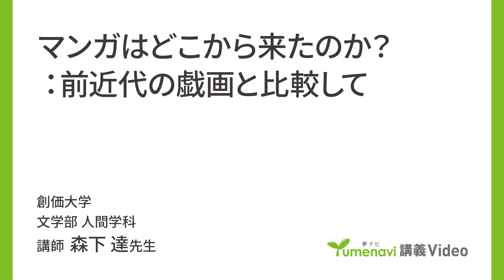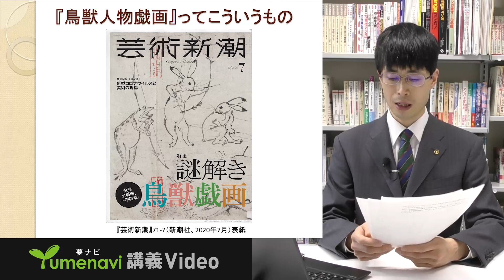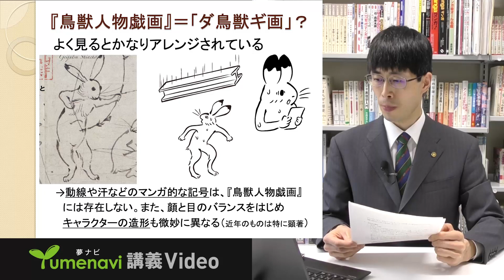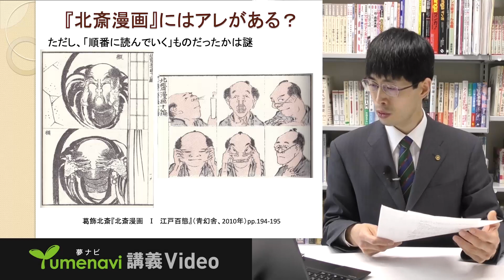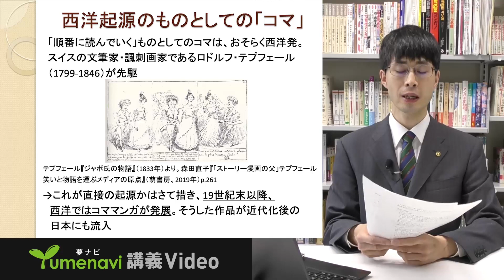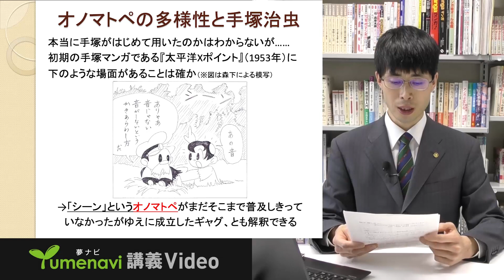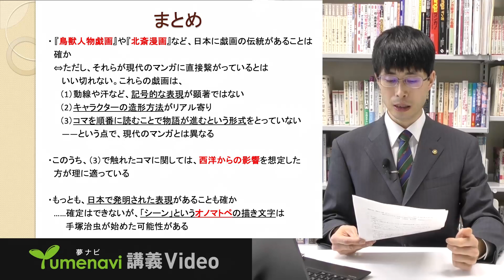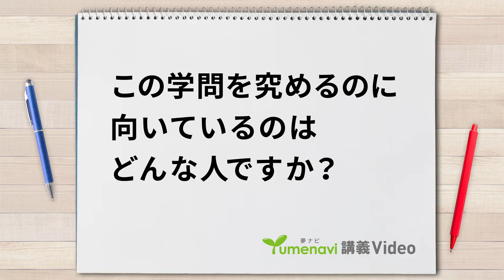【夢ナビ模擬授業】マンガはどこから来たのか？：前近代の戯画と比較して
2022年7月9日、10日に開催された「夢ナビライブ2022 in Summer」で 創価大学文学部人間学科の森下　達講師が模擬授業を行いました！